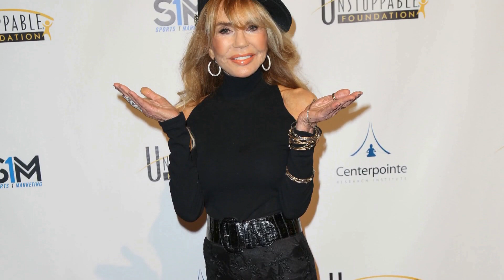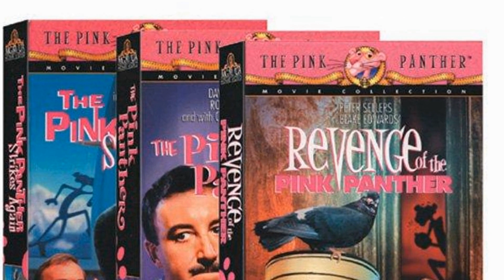It's So Easy Having A Crush On Dyan Cannon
Step back in time with me as we pay tribute to one of Classic Hollywood's brightest stars - Dyan Cannon. 🌟 From captivating performances to timeless elegance, Dyan Cannon's influence on the silver screen remains unrivaled.

🎥 Join me as we uncover the stories behind Dyan Cannon's most iconic roles and the moments that shaped their legendary journey. 🌠

🎬 Lights, camera, and let's immerse ourselves in the magic of Classic Hollywood with Dyan Cannon leading the way. ✨🎭
Filmography:
Hope's Legacy
Mood Swings
Five Old Comedy Writers Talking Sh*t
Women Without Men
A Kiss at Midnight
Boynton Beach Club
After the Sunset
Kangaroo Jack
Three Sisters
My Mother, the Spy
Ally McBeal
Ally
Arli$$
Black Jaq
Kiss of a Stranger
Diamond Girl
The Sender
The Practice
Allie & Me
Out to Sea
8 Heads in a Duffel Bag
That Darn Cat
Beverly Hills Family Robinson
The Rockford Files: If the Frame Fits...
The Naked Truth
A Perry Mason Mystery: The Case of the Jealous Jokester
Diagnosis Murder
Based on an Untrue Story
The Pickle
Beverly Hills, 90210
Christmas in Connecticut
Jailbirds
The End of Innocence
Mickey's 60th Birthday
Caddyshack II
The Magical World of Disney
She's Having a Baby
Jenny's War
Master of the Game
Arthur the King
Having It All
Author! Author!
Deathtrap
Coast to Coast
Honeysuckle Rose
Lady of the House
Revenge of the Pink Panther
Heaven Can Wait
Number One
Virginia Hill
Child Under a Leaf
The Last of Sheila
Shamus
Rowan & Martin's Laugh-In
Such Good Friends
The Burglars
The Love Machine
The Anderson Tapes
Doctors' Wives
Medical Center
Bob & Carol & Ted & Alice
The Murder Game
Burke's Law
Gunsmoke
The Reporter
Mr. Broadway
Stoney Burke
Ripcord
The Red Skelton Hour
77 Sunset Strip
The Untouchables
Ben Casey
Follow the Sun
The Aquanauts
Hawaiian Eye
Full Circle
Bat Masterson
Two Faces West
Tombstone Territory
Johnny Ringo
The Detectives
This Rebel Breed
The Rise and Fall of Legs Diamond
Lock Up
Playhouse 90
Highway Patrol
Target
Have Gun - Will Travel
Hope's Legacy
Mood Swings
Women Without Men
Boynton Beach Club
After the Sunset
Kangaroo Jack
Three Sisters
Ally McBeal
Ally
Arli$$
Black Jaq
Diamond Girl
The Sender
The Practice
Allie & Me
Out to Sea
8 Heads in a Duffel Bag
That Darn Cat
The Naked Truth
Diagnosis Murder
The Pickle
Beverly Hills, 90210
Christmas in Connecticut
Jailbirds
Mickey's 60th Birthday
Caddyshack II
Jenny's War
Arthur the King
Having It All
Author! Author!
Deathtrap
Coast to Coast
Honeysuckle Rose
Heaven Can Wait
Number One
Virginia Hill
Shamus
Rowan & Martin's Laugh-In
Such Good Friends
The Burglars
The Love Machine
The Anderson Tapes
Doctors' Wives
Medical Center
The Murder Game
Burke's Law
Gunsmoke
The Reporter
Mr. Broadway
Stoney Burke
Ripcord
77 Sunset Strip
The Untouchables
Ben Casey
Follow the Sun
The Aquanauts
Hawaiian Eye
Full Circle
Bat Masterson
Two Faces West
Tombstone Territory
Johnny Ringo
The Detectives
This Rebel Breed
Lock Up
Playhouse 90
Highway Patrol
Target